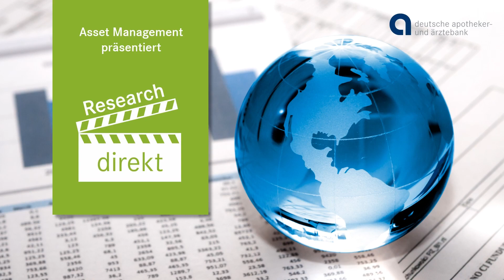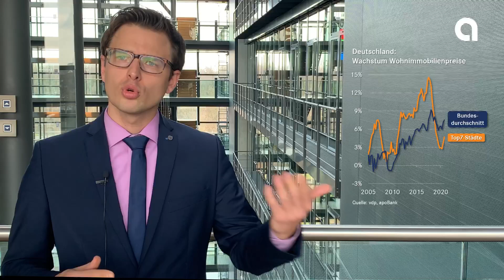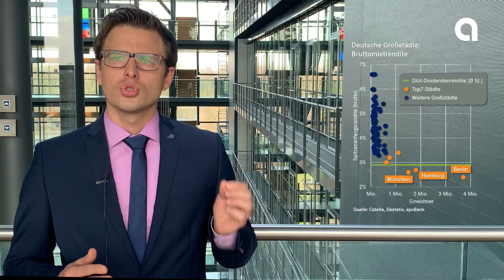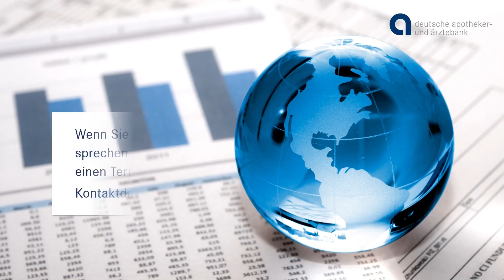Stabil in der Krise – Der deutsche Immobilienmarkt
Der deutsche (Wohn-)Immobilienmarkt zeigt sich krisenfest und hat die Corona-Krise bislang ohne Schrammen durchgestanden. Warum bei Immobilieninvestments trotzdem Aufmerksamkeit und guter Rat geboten sind, dazu mehr in unserem aktuellen Finanzmarktkommentar und Research direkt Video.